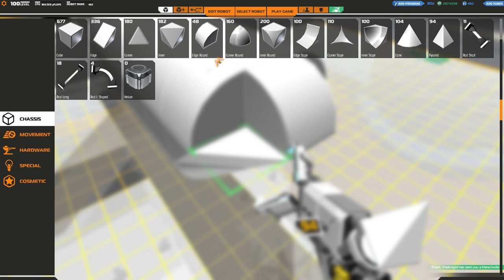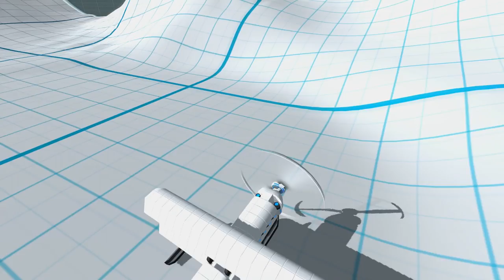[F2P] Robocraft - Ep. 167 [FR]